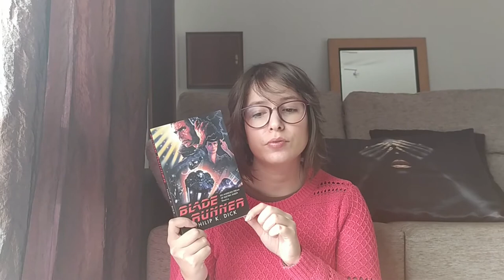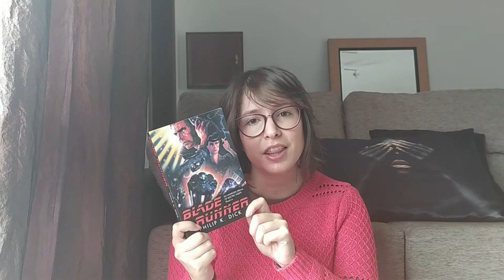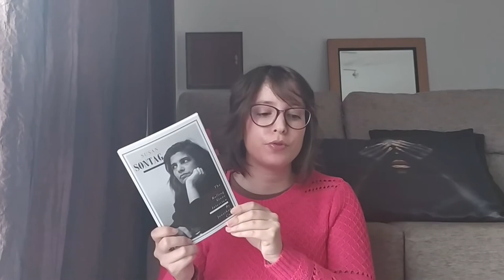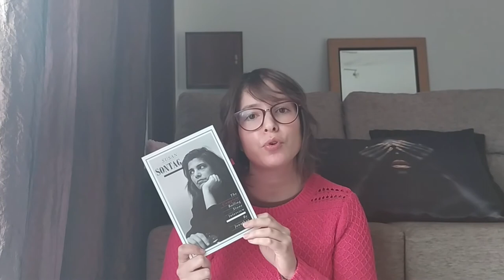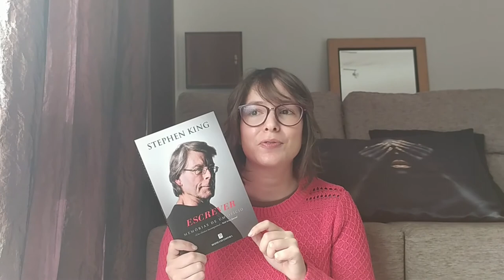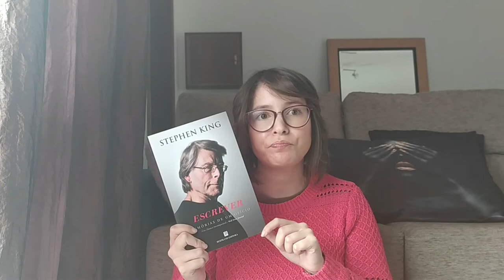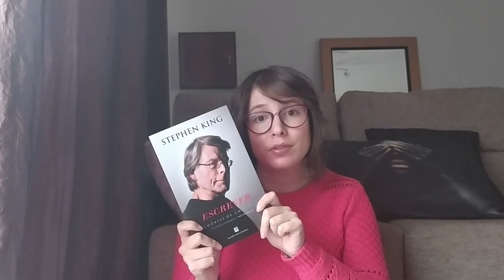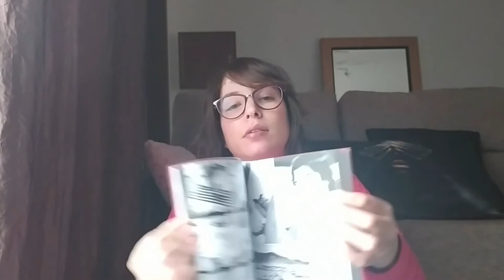10 Favorite Books of 2021 | Books & Doodles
Hi guys! In this video I'm sharing my top 10 books from 2021. Hope you enjoy!

Timestamps:
0:00 Intro
0:30 nº10 - Persuasion by Jane Austen
2:27 nº9 - Dark Matter by Blake Crouch
5:00 nº8 - Letters to a Young Poet by Rainer Maria Rilke
7:35 nº7 - Do Androids Dream Of Electric Sheep? by Philip K. Dick
11:46 nº6 - I Am Legend by Richard Matheson
14:15 nº5 - Dune Messiah by Frank Herbert
15:10 nº4 - Children of Dune by Frank Herbert
16:47 nº3 - Doctor Faustus by Thomas Mann
21:16 nº2 - Susan Sontag: The Complete Rolling Stone Interview by Jonathan Cott
25:39 nº1 - On Writing by Stephen King
30:29 First Honorable Mention: The Strange Case of Dr. Jekyll and Mr. Hyde by Robert Louis Stevenson
31:35 Seconde Honorable Mention: Monster by Naoki Urasawa (in Spanish)
34:08 Conclusion

Equipment and edition:
- Xiaomi Redmi
- kdenlive